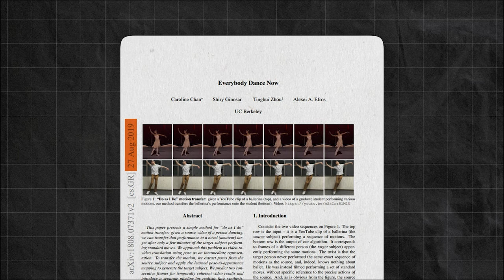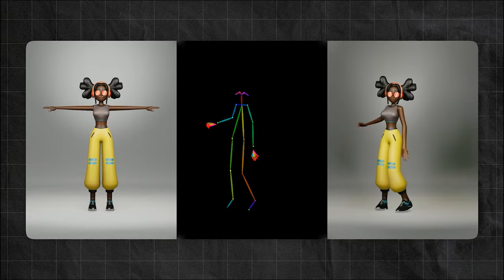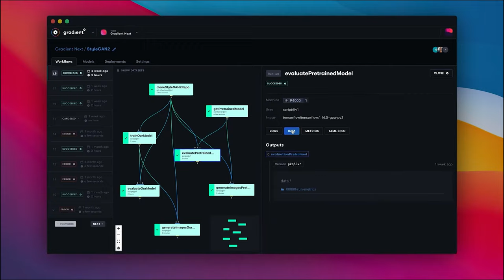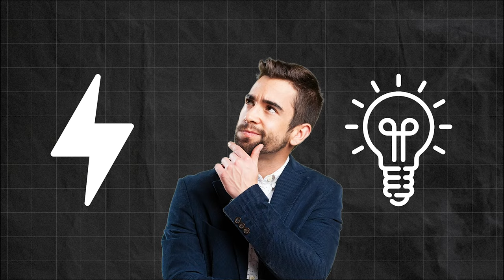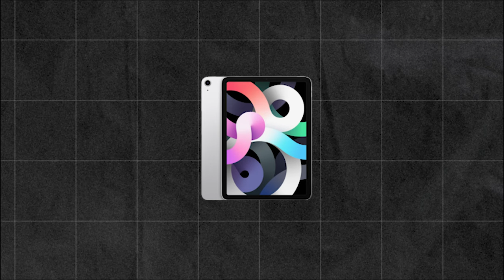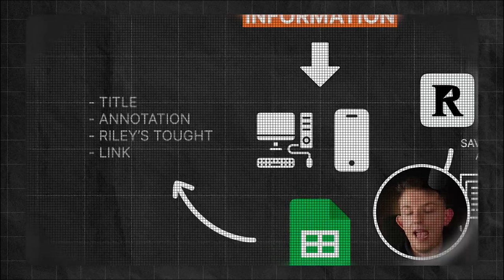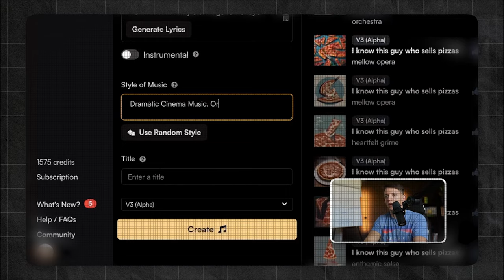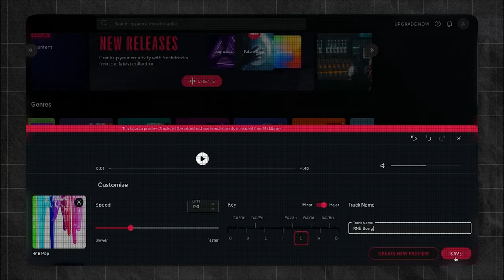AI Music: The End of Music as We Know It (In-Depth)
Riley and Flosstradamus Discuss AI Creative Tools

00:00 - Introduction
02:16 - Emo Lip Sync Model and music videos
05:05 - Aha Moments
07:00 - Creativity with AI
11:25 - Optimism with AI
13:25 - Who is Flosstradamus (Curt)
16:43 - Voice Changing Tool Replay.io
20:00 - Suno AI… Why are they the best
21:50 - Does Adobe Stand a Chance?
23:00 - Sora AI…
25:35 - How good are AI videos going to be in 2025
28:30 - Manifestation, Identity, and Social Media
38:00 - Managing time with AI
40:00 - Gemini Advanced and more

This podcast features a conversation between Riley, an AI content creator, and Flosstradamus a musician and AI enthusiast. They discuss the current state and future possibilities of AI creative tools, focusing on music, video, and workflow automation.

Key Takeaways:

Rapid advancements in AI tools are opening up creative possibilities for everyone. Tools like Suno for music generation and lip-sync models for animation are lowering the barrier to entry for creative endeavors.

Combining different AI tools can lead to innovative workflows and unique results. Flosstradamus comments on Riley’s creative uses of AI.

Accessibility and ease of use are crucial for widespread adoption of AI tools. Companies like Adobe are integrating AI features into their existing software, making them more accessible to a broader audience.

AI tools can help creators manifest their ideas and express their creativity more effectively. They can also be used to automate tasks and improve productivity.

Education and community are essential for helping people understand and utilize AI tools. Riley emphasizes the importance of creating a community around AI tools to empower creators and tool builders.

Key Quotes:

"It's not going to be the eight fingers, stable diffusion music videos that are happening right now. It's going to be like full on performance videos." - Flosstradamus

"I think it has to do with, I call them clicking moments for people where the tools just make sense given the technology stack." - Riley

"I think that that's when people say like, Oh, well, AI will never be creative and all these things that there's so many things that people say around it, but like, or it's stealing creativity or it's stealing jobs in this. I honestly think that it's just the way we tell stories and the way that we create with these tools is going to be what will change and how we can actually succeed in this space." - Flosstradamus

"I think it takes a specific personality type to do what you're suggesting the people who are willing to manifest immediately." - Riley

"I'm just excited for this era of like manifesting. Things, creativity, businesses, etc, etc." - Flosstradamus

Tools Mentioned:

Music Generation: Suno AI, Soundful

Vocal Cloning: Replay, Weights.gg,

Video: Sora, Synthesia, Runway

Workflow Automation: Zapier, PaperSpace

Information Management: Readwise, Gemini 1.5 Pro, Gemini Advanced

Other: Universal Vocal Remover (UVR)